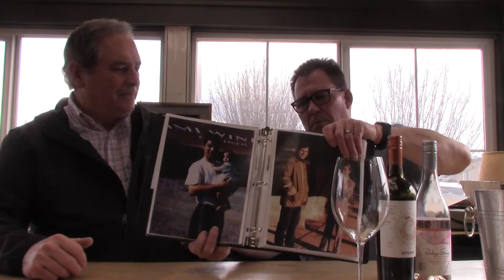An Interview with Rick Sayer, head winemaker for Rodney Strong: Episode #417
Rick Sayre shares some time with Stan and talks about his vast experience in the wine world, starting at Simi when he was nineteen and now getting ready to retire from Rodney Strong Vineyards. Rick is an encyclopedia of knowledge. Enjoy!